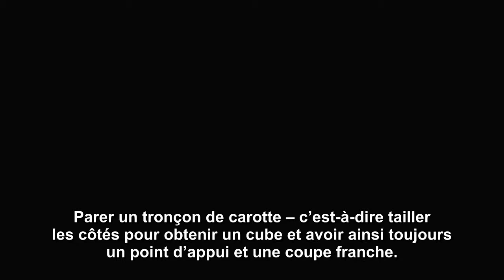Carotte - macédoine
techniques carotte macédoine_fr